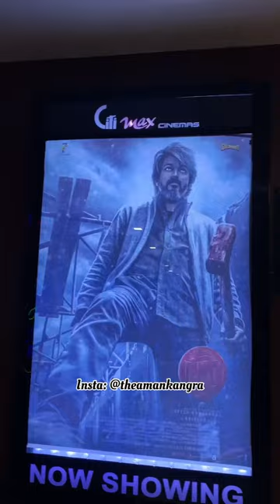Cinema hall me kand kr diya😂